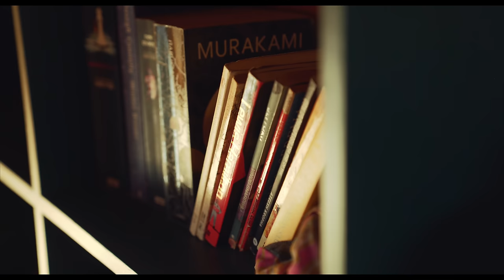Home Sweet Home | RNB Home Studio Tour | 4K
After a really long hiatus we are finally back with a new video. We spent the past 8 months building our new home studio in Manali and it's finally ready and we'd love to share it with y'all :)
Thank you guys so so much for your love and patience 🙏🏻